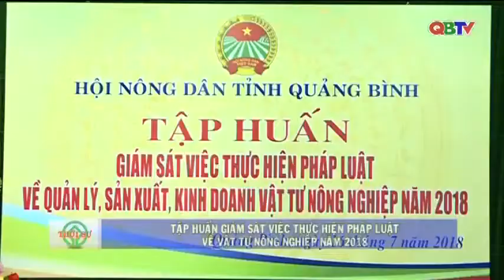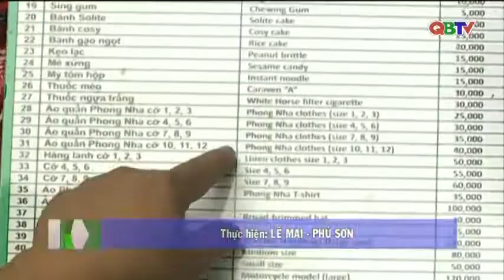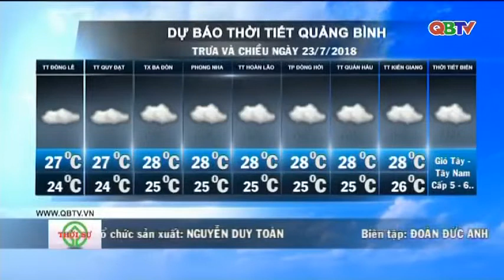Bản tin Thời sự Quảng Bình trưa ngày 23/7/2018